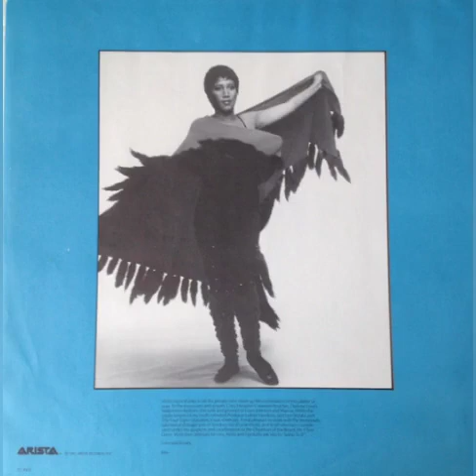Aretha Franklin & Levi Stubbs - I Wanna Make It Up To You